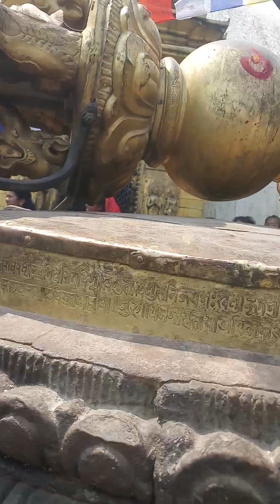18 April 2023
Peace and prayers on the little hillock of Swaymbhunath in the northwest of Kathmandu Valley. Visitors for whom the name was a tongue twister have called it "Monkey Temple" from the 1970s. Swayambhu, overlooks most parts of the valley giving visitors a panoramic view of the city. The stupa has stood as a hallmark of faith and harmony for centuries with Hindu temples and deities incorporated in this Buddhist site. The glory of Kathmandu Valley is said to have started from this point.